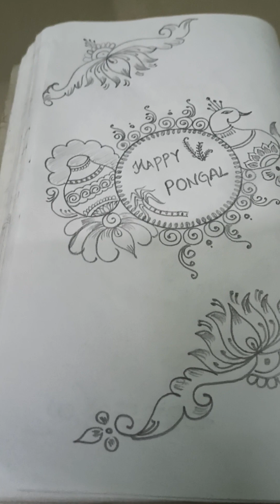🌾🌾🐂🐓🦚 Sankranti special muggulu.... 7 beautiful rangoli designs with bhogi kundalu🌾🌺🐂🌞